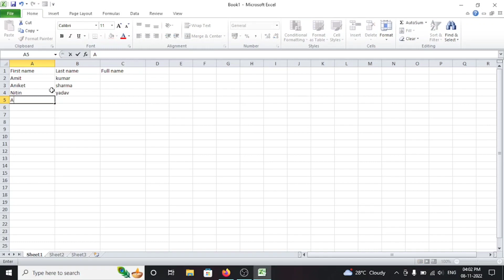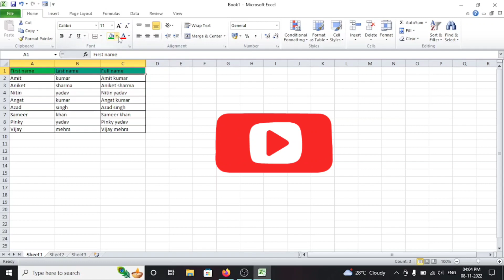How to joint two names in excel || How to combine names || Moveen tech || Mtech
Hello friends
Today I am going to tell you in this video that how do we join two names in one cell.
We get data from company, like first name and last name or surname we have to put in a cell.
So if we manually type a name in a new cell, it takes a lot of time.
you do not have to miss any step, you have to watch the video till the end.
Or if you like the video, please give or do like it.

Hello friends
aaj main aapko is video me batane ja raha hu ki do names ko hum ek cell me kaise joint karte hain ya jodte hain,
hume company se data milta hai, jaise first name and last name ya surname inhe hume ek cell me lana  hai.
to hum manually ek ek name ko naye cell me type karke likhte hain to bahut time lagta hai. is video me maine aapko
easy tarika bataya hai, uske liye aapko koi bhi step miss nahi karna hai video ko pura end tak dekhna hai.
or agar video achchhi lage to please like jarur kar dena or share karna.